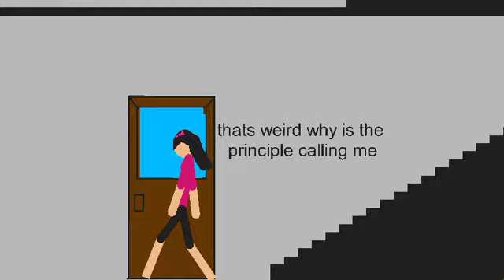The origin of backwards woman